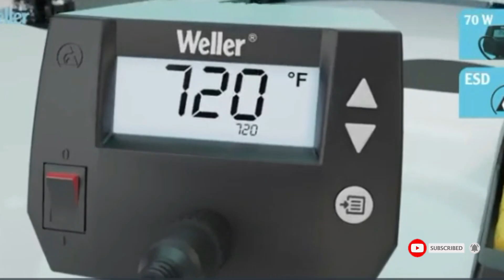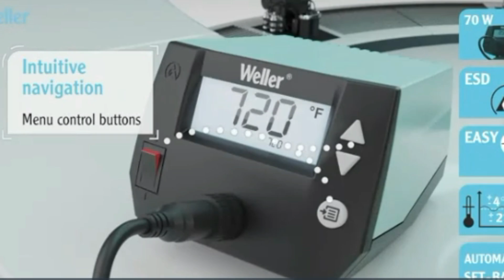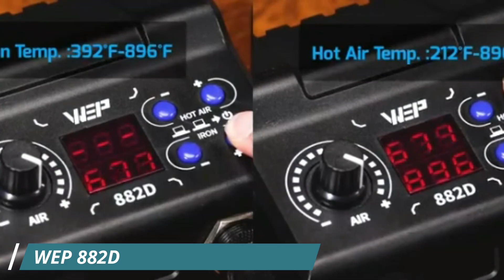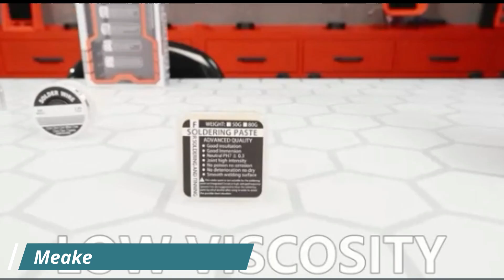🔥 Best Soldering Iron for Electronics in 2025 ☑️ TOP 5 ☑️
Are you Searching for Best soldering iron for electronics? If you want to buy best soldering iron for electronics in 2025, we think this list will be very helpful to you.

★ All above top soldering iron for electronics links (paid link) are Applicable in USA, Canada & UK ★
In this best soldering iron for electronics reviews, We have selected the best soldering iron electronics for the money. Our team analyzes lots of top rated soldering station for electronics reviews and expert's suggestions to make the best budget soldering irons. We update our top 5 soldering iron list in regular basis, so If you choose from our picks, than you can be rest assured that you are buying the best soldering iron for small electronics on the market available.

Note: Above Product links are applicable for USA, Canada & UK.
"Here Are The Top 5 Best soldering iron for electronics"
1. Fanttik T1 Max Soldering Iron Kit
2. YIHUA 926 III 60W Digital Display Soldering Iron Station Kit
3. Weller 70 Watt Digital Soldering Station
4. Q-ming Soldering Iron Kit
5. WEP 882D Soldering Iron Station 2-IN-1
6. Weller 40W Digital Soldering Station
7. Meakest Soldering Iron Premium Kit